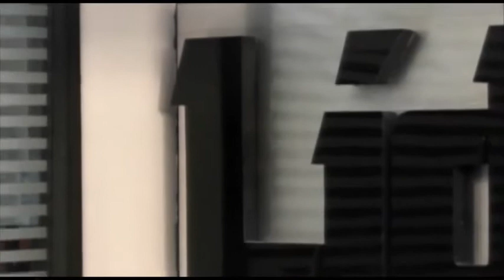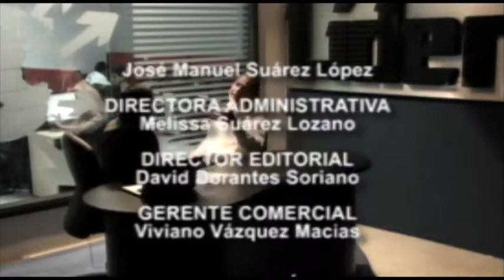La Entrevista: Javier Lozano Rodríguez - David Dorantes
NUEVO LAREDO, TAMAULIPAS (9 Febrero 2012).- Entrevista a Javier Lozano, donde se realiza una serie de preguntas  sobre la estructura del Partido Juvenil Revolucionario en los jóvenes, comenta que están preparando a los jóvenes para las elecciones de este 2012, para ayudar logrando posicionar al Partido Juvenil Revolucionario donde observa que la juventud tiene un enfoque de poca participación y es lamentable,  la solución es la participación de la juventud y se tiene la responsabilidad de participar al voto en casilla.

Menciona que el PRI juvenil, en diferentes estados de la república y en municipios de Tamaulipas, se presenta  una buena comunicación entre los jóvenes del partido, donde asistieron a una junta juvenil con el presidente Enrique Peña Nieto y fue  favorable la participación de Tamaulipas en dicho evento.

Este vídeo lo puedes encontrar en mi sitio web: Próximamente.